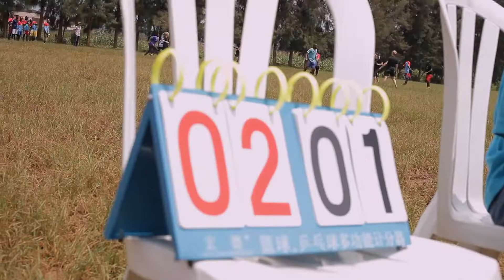Umukino mushya mu Rwanda// Byinshi kuri uyu mukino ukomoka muri Amerika//Bahererekanya igisahane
Niba  uri rwiyemezamirimo, ufite ubuhamya cyangwa impano ushaka kugeza ku banyarwanda. Hamagara 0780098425.